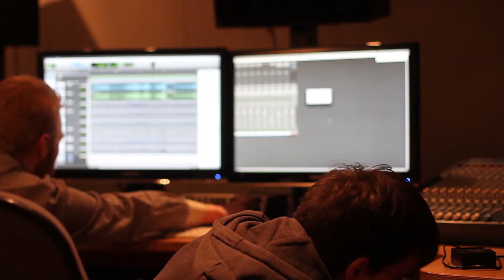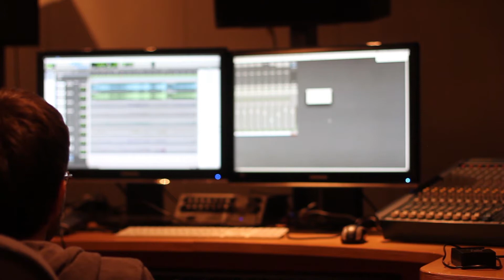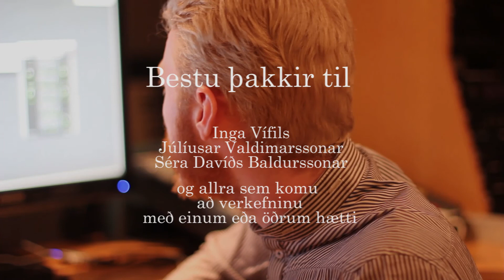Kynning á Alvör og útgáfu eitt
Kynning á því hvað tónlistarútgáfan Alvör er og fyrsta verkefninu sem unnið var á hennar vegum.